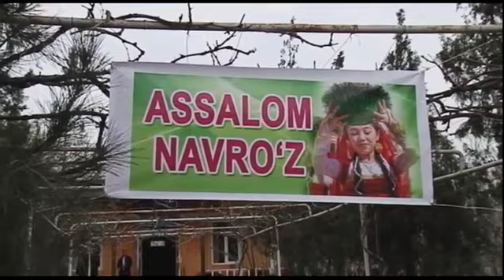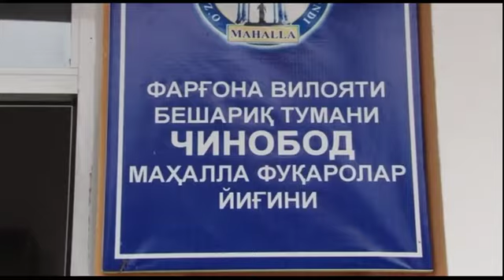Andarxon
Beshariq tumani, Andarxon qishlog'i, Navro'z